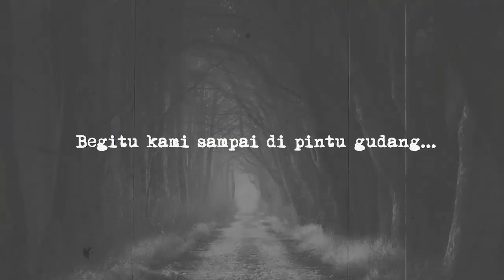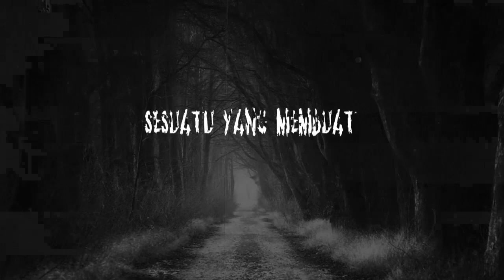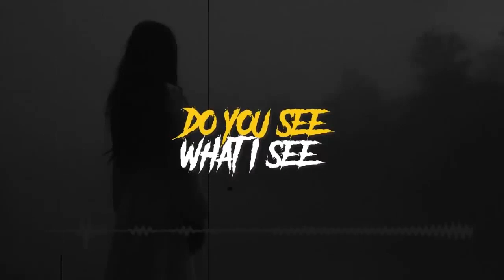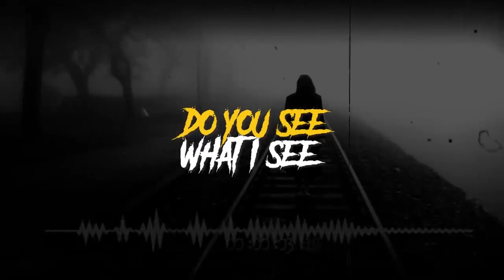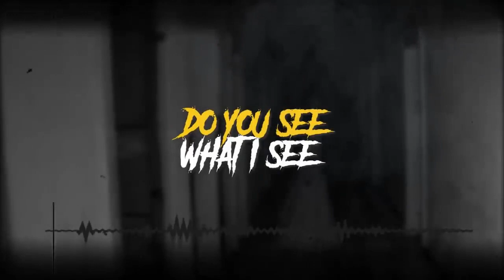FLUSH | Cerita Horor #651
by Warga desa Sukawedi

NOICE : noice.id
Creative Common